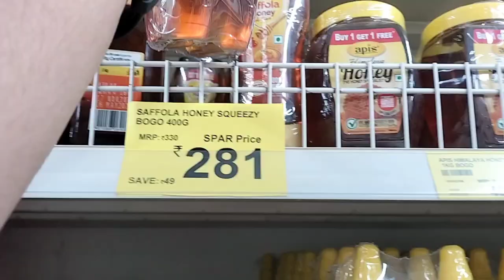Re growth hair spray/shinny hair growth spray/live in spray/mall vlog#haircare#shivmoggamallvlog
Re growth hair spray/shinny hair growth spray/live in spray/mall vlog#haircare#shivmoggamallvlog@catchlifewithanu